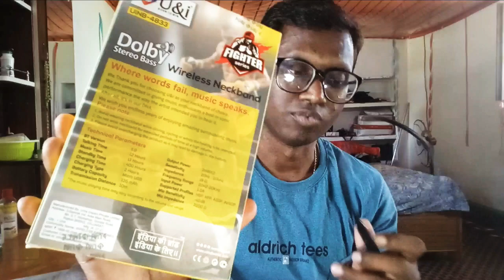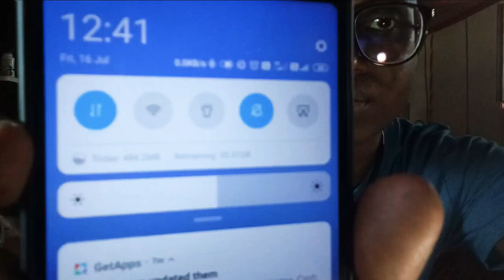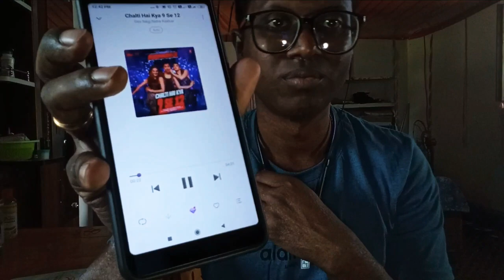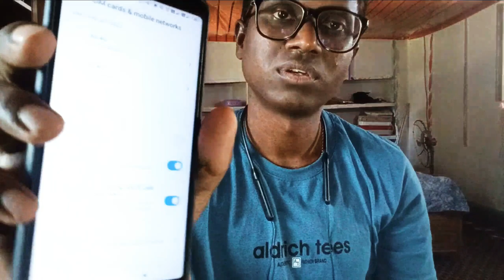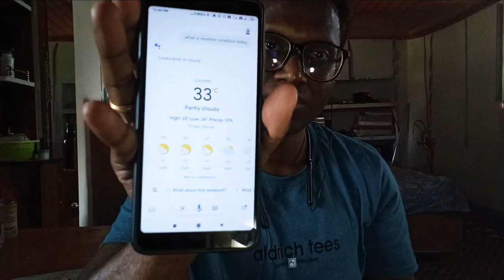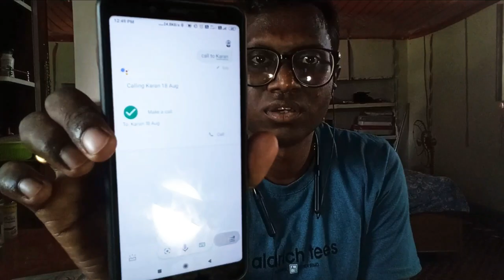Review U & i UiNB-4833 | Fighter Series | Wireless Neck Band | Earphone | Bluetooth | Dolby Stereo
Wireless NeckBand Unboxing | Cheapest Bluetooth earphone | U & i | Fighter Series| Dolby Stereo Bass neckband earphones bluetooth neckband wireless neckband neckband headphones jbl live 200bt boat neckband conekt bluetooth neckband mi neckband bluetooth earphones neck earphones

Hello friends welcome to our Chennal Desi Jugar Tricks. ◉‿◉
U & I Fighter Series Deep Bass Neckband